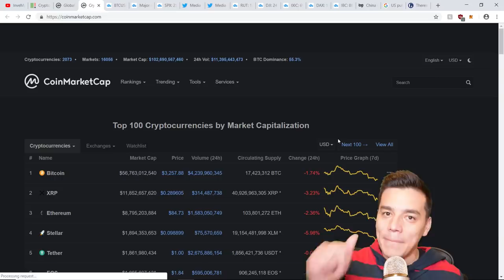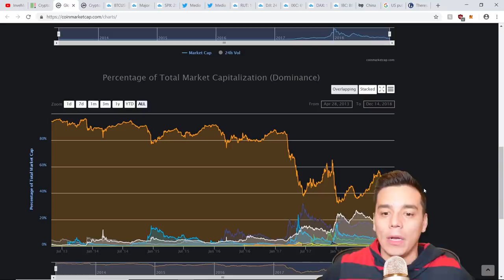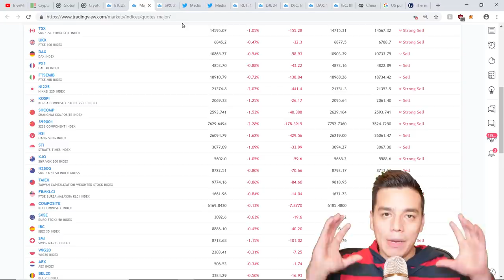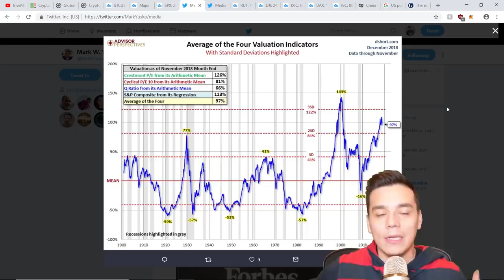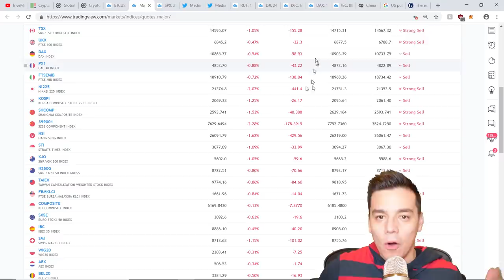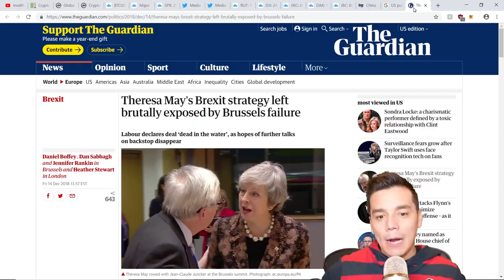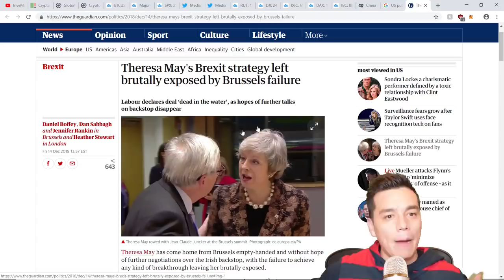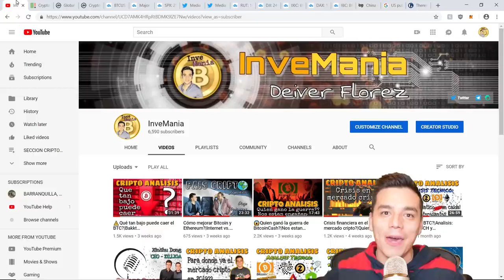Bitcoin caerá mas alla de los $3000?|Crisis de los mercados: Nueva recesion mundial?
En este  CRIPTO ANALISIS:
1. Analizamos si el bitcoin puede caer por debajo de los $3000
2. Analisis de la caida de las principales bolsas del mundo. Estamos ante el inicio de una nueva recesion mundial?